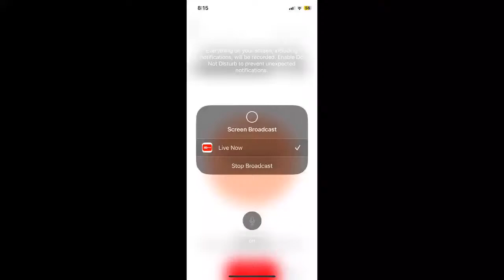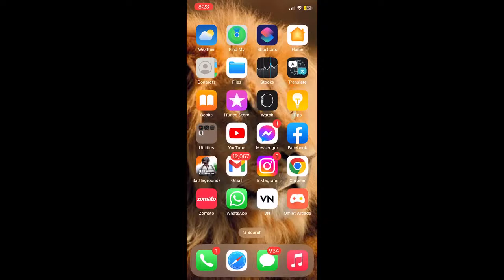BGMi let’s play 🔥 My noob game play 😣😣😣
BGmI pub g